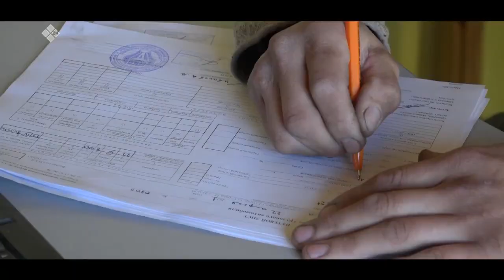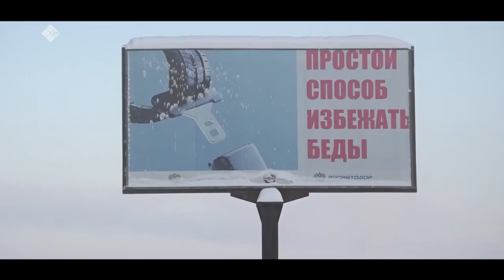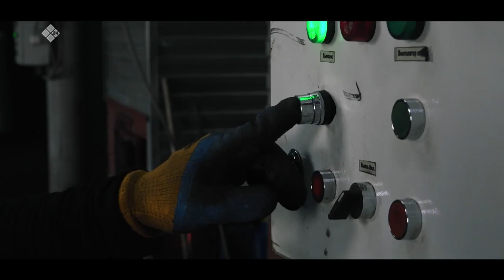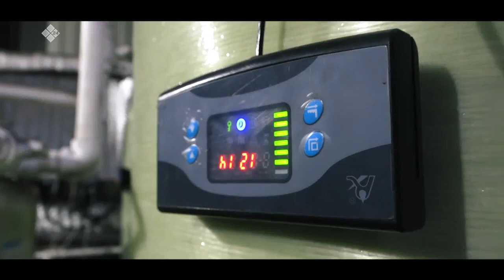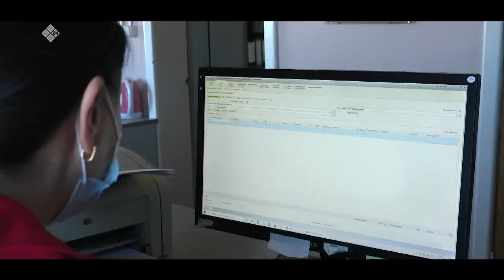«Дойдум дьоно» (17.05.21)